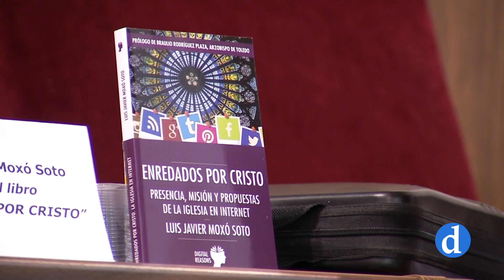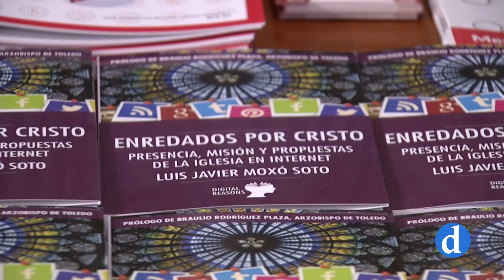Enredados por Cristo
El sábado 23 de Marzo se presentó en el Salón de Concilios del Arzobispado "Enredados por Cristo", un libro de Luis Javier Moxó.